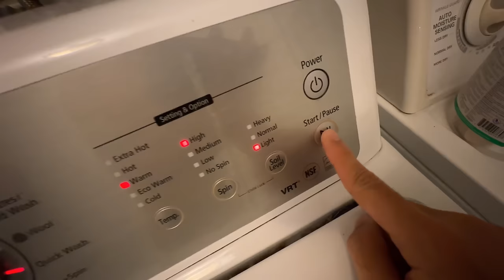RC cars ki tug of war karwa di 🛻😎 Kon si gaari jeetey gi ?